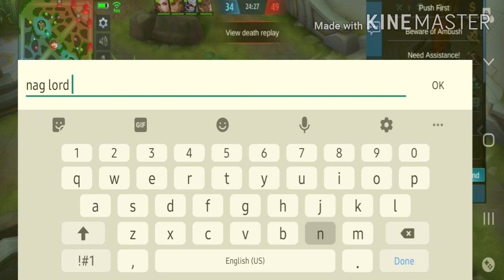FIRST DEFEAT IN MOBIILE LEGEND||JeC vlogger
Firstdefeat
Mobilelegend
SuperbuildMOSCOV
MUSICBYNEFFEX